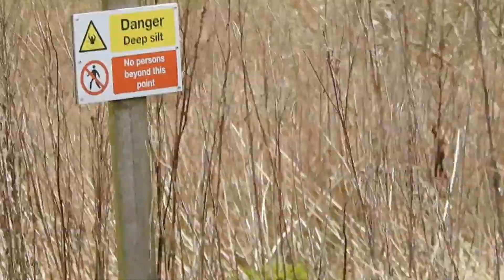Gropper Reeling @ Middleton 21-04-2016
Hiding amongst nettles & brambles.